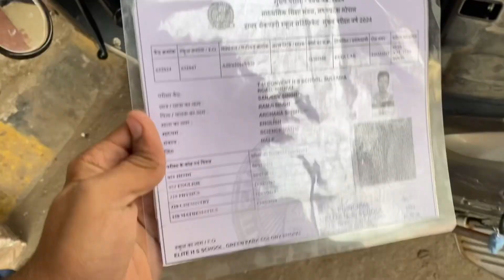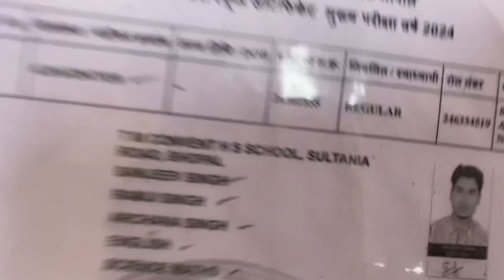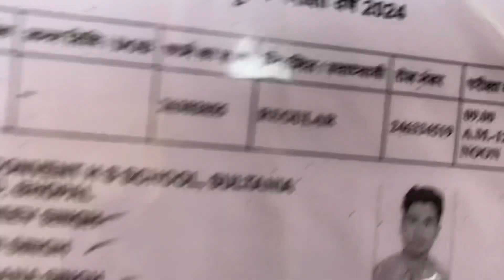Scooty Tripling Fun & 12th boards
12th board
Most funniest vlog ever
Most funniest video
Youtube ki sabse funny video

Funny video
Funny vlog